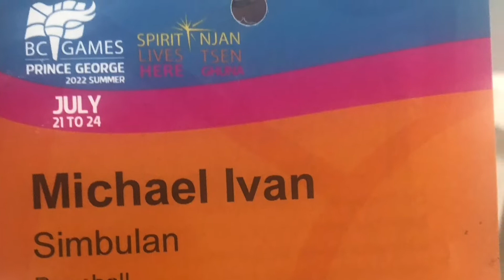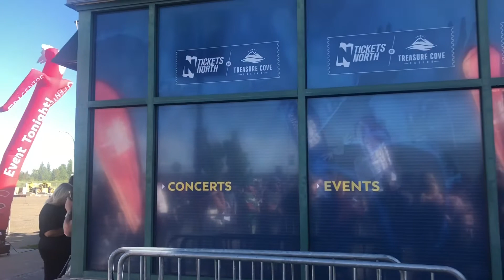BC Summer game 2022 Prince George open ceremony part 1